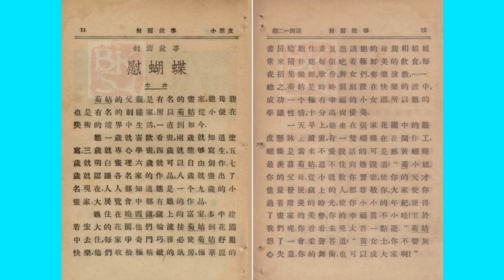蝴蝶姑娘（歌舞表演曲）——问蝴蝶（歌曲）——慰蝴蝶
黎锦晖的“蝴蝶姑娘”，称为“歌舞表演曲”，中华书局1929年出版单行本，有歌谱和表演说明。1931年9月出版的《黎锦晖歌曲集 第四册》收入“蝴蝶姑娘”只有歌词没有曲谱。
黎锦晖1935年5月出版《美的歌曲》六册，第一集里有一支歌曲“问蝴蝶”。这支“问蝴蝶”，即是“蝴蝶姑娘”的开始一段，但是歌词和曲调都有改动，作了简化，“蝴蝶姑娘我问你”改成“蝴蝶蝴蝶我问你”。
“蝴蝶姑娘”没有出唱片，现在无从听到。
《小朋友》第214期有一篇巾卉《慰蝴蝶》可以作解读的参考。笔名“巾卉”，锦辉的谐音。
我小时（40年代）听会这支歌。